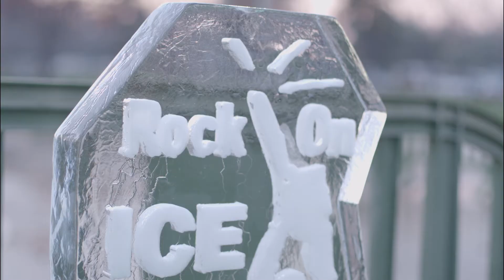Dublin News in :90 - Tree Lighting Ceremony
The City of Dublin’s annual Tree Lighting Ceremony is scheduled to take place Thursday, December 5 from 5 – 7 p.m. in Coffman Park. Mrs. Claus tells us all about it in this week’s Dublin News in :90!

You can learn more about the event, including where to park, by clicking